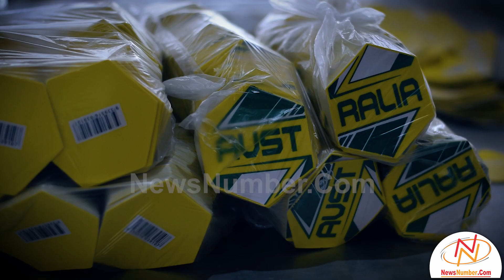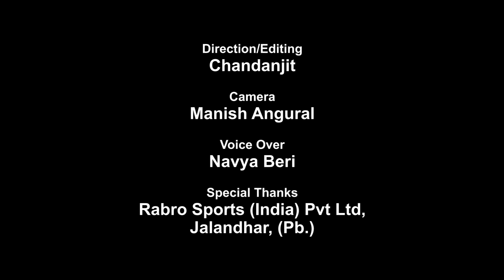कैसे बनती है Football? || How is a Football made? (FIFA World Cup Special)